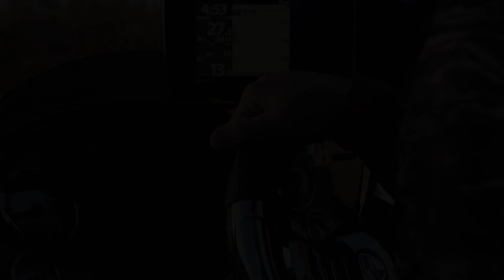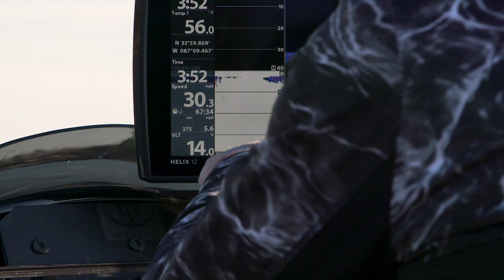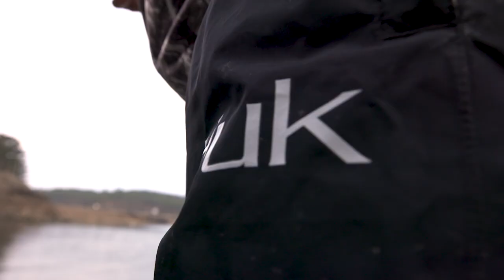Gerald Swindle - Elements - Bass Fishing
Gerald Swindle, 2-Time Bassmaster Angler of the Year and a member of Mossy Oak’s Fishing Team, shares his evolution as a professional bass fisherman. He discusses the first tournament he ever competed in and how his life has never been the same since. Swindle is filmed in his element on Lewis Smith Lake, where Swindle calls home. Swindle addresses the various moments that defined him in his youth and explains the lifestyle “that chose him.” From Swindle’s humble beginnings, to his current status as an elite bass fisherman, this episode of “Elements” captures Swindle and his obsession with fishing, hunting, and the outdoors.